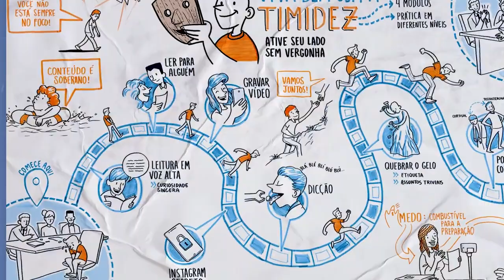Como ficar mais tranquilo em interações pessoais com técnicas simples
Participe da Série Timidez Sob Controle 2.0 e ative o seu potencial máximo no trabalho.

Que tal começar a superar sua timidez a partir de hoje com exercícios simples e práticos?

➡️ Baixe meu ebook de grátis 🤣
Saiba mais 👇🏻

➡️ Siga @vivabemcomatimidez no Instagram

Olá, eu sou o Duda Nagle. Provavelmente você já me viu na TV ou na internet, pois sou ator.
 O que poucas pessoas sabem sobre mim é que eu já fui uma pessoa extremamente tímida. Não conseguia me apresentar na faculdade e, com certeza, perdi algumas oportunidades na vida por conta disso.
 Então, comecei a fazer aulas de teatro para começar a me expressar melhor. Bom, deu certo, né?
 Desde então eu venho percebendo o que dá certo e o que não quando se trata de vencer a timidez. Esse é um problema mais comum do que as pessoas imaginam! Mas, por sorte, é fácil de combater.